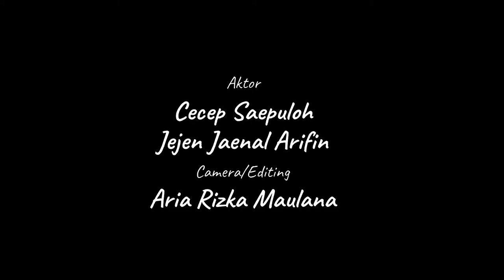Parody Sunda - Short Action Movie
Kembalikan barang yang bukan milik kita gengs, gak baik ngukut barang baturteh 😛 bisi akhirna cilaka kawas dina video ieu.

Aktor :
- Cecep Saepuloh
- Jejen Jaenal Arifin

Camera/Editing :
- Aria Rizka Maulana

Lokasi :
My school, SMKN 1 Malausma, Majalengka.

Video dibuat menggunakan alat seadanya dengan bermodalkan hp android kemudian sedikit editing di komputer, ya itu hasilnya. Saya berharap bisa segera mempunyai kamera dan pc editing yg diimpikan.